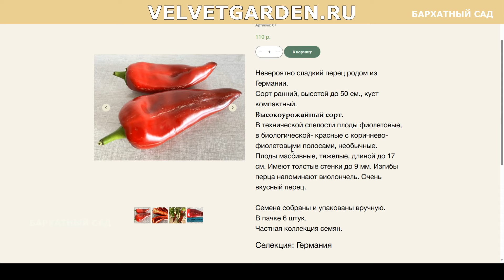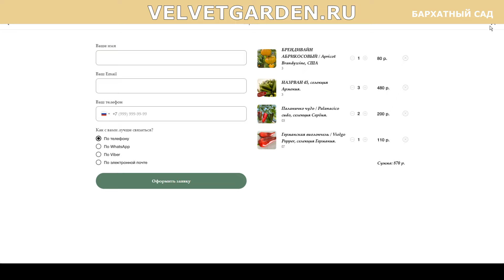ЖИЗНЬ НА ДАЧЕ. ВЫПУСК 2.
В этом выпуске будет много всего интересного. Поездка в питомник, мини обзор по поселку, раскрой футболок и уход за растениями.